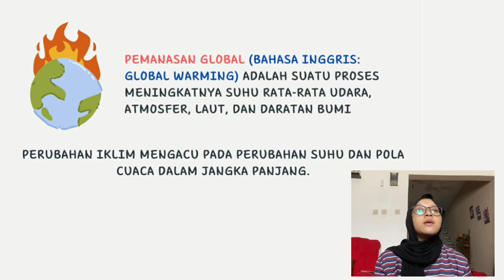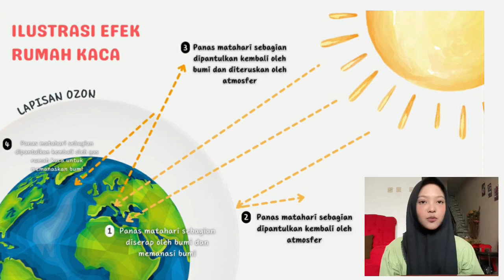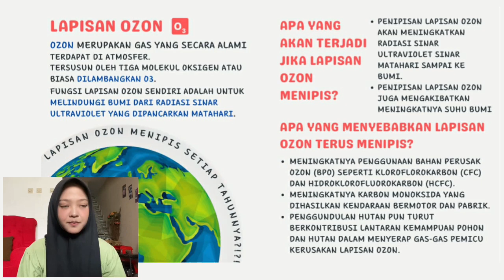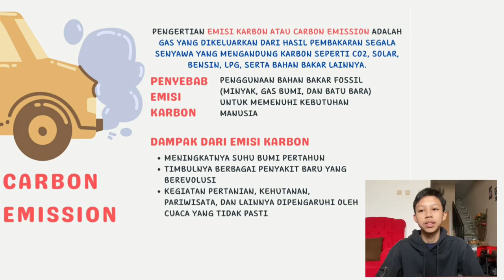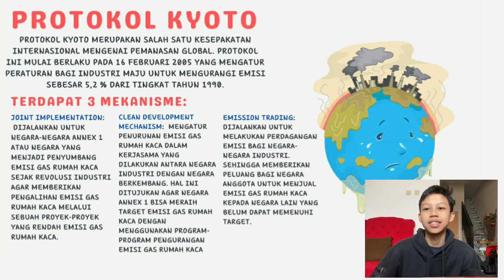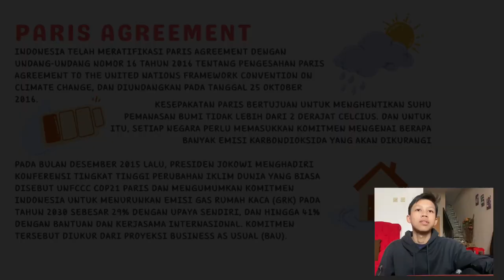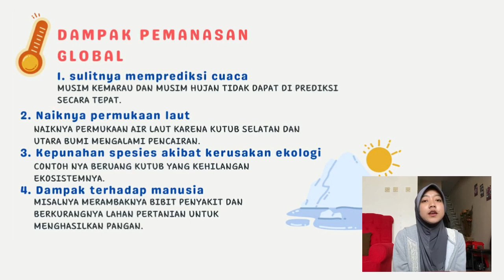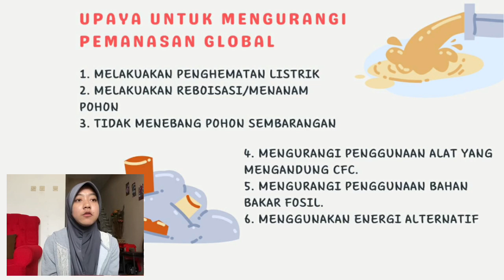TUGAS FISIKA "Pemanasan Global" Kelompok 1 X-6